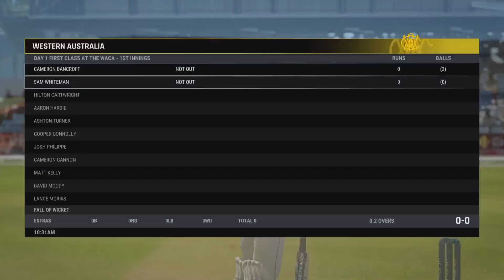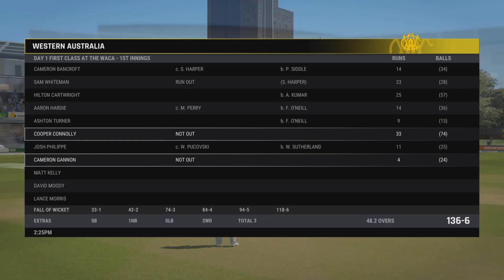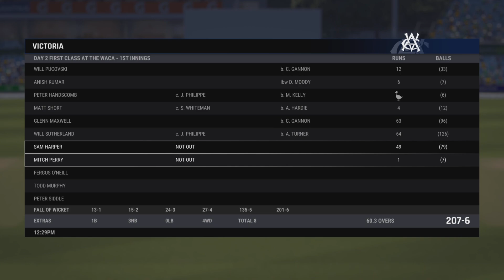🏏 Cricket24 Career Mode Gameplay | Excellent Bowling Masterclass | PS5 Cricket Test Match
🏏 Cricket24 Career Mode Gameplay | Excellent Bowling Masterclass | PS5 Test Match

Dive into the immersive world of Cricket24 on PS5 as we embark on a thrilling career mode journey. In this episode, witness a bowling masterclass like never before in the intense Test Match #1.

🌟 Key Highlights:
🔥 Excellent Bowling: Experience exceptional bowling performances that showcase skill, strategy, and precision. Each delivery is a testament to the artistry of the bowlers on display.

🏏 Cricket24 Career Mode: Explore the intricacies of the career mode as we navigate through challenges, make strategic decisions, and strive for greatness on the virtual cricket field.

🎯 Test Match Intensity: Feel the intensity of Test cricket as we compete in the first match of the series. Watch as every ball, wicket, and run contributes to the unfolding drama of the game.

🌐 Connect with the Cricket Community:
Share your thoughts on the gameplay, your favorite bowling moments, and predictions for the series ahead. The cricketing community thrives on your engagement!

Don't miss out on future career mode episodes and exciting cricket content!

Whether you're a cricket fan or a gaming enthusiast, this Cricket24 Career Mode episode promises excitement, strategy, and unforgettable moments. Hit play, enjoy the gameplay, and let's celebrate the spirit of cricket together!